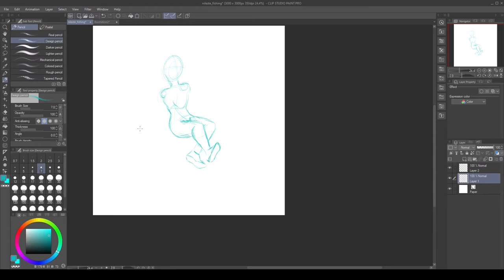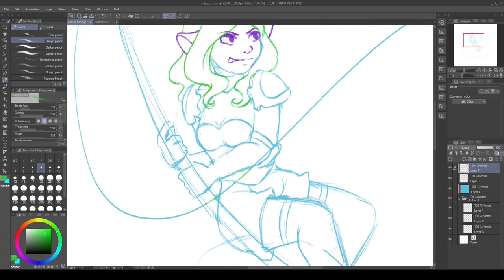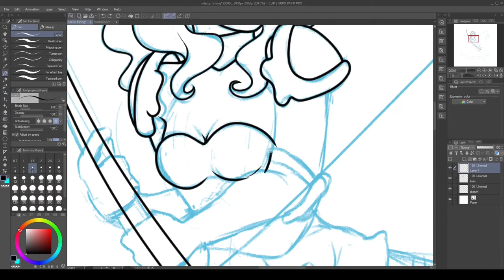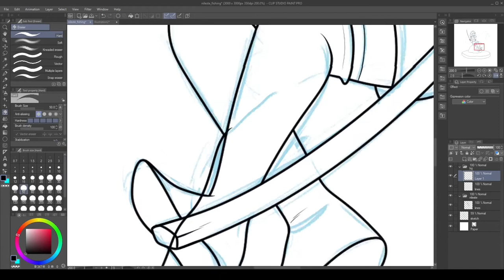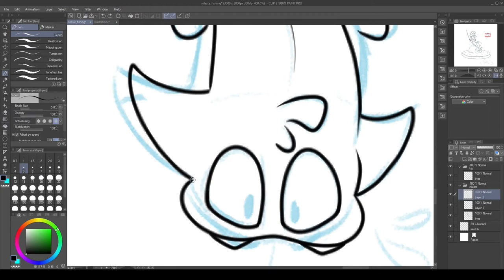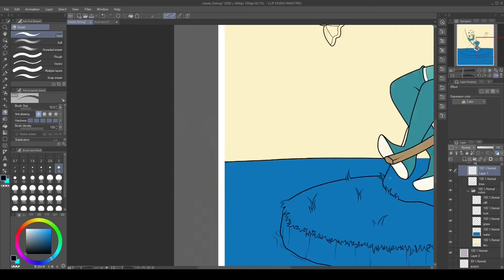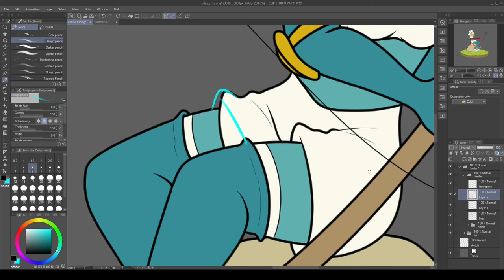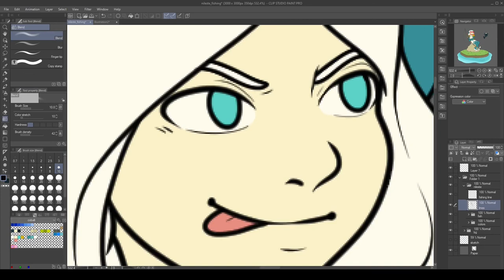Wakfu OC Speedpaint | A Reel Catch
I wanted to try making a proper speedpaint for once, editing and all.
I stopped enjoying working on this piece halfway through and I also lost an hour of editing because my program crashed.
Still, I think I learned something for next time! I hope to be making more in the future, so feedback would be appreciated!

*TOOLS
Tablet: Gaomon PD1560
Program: Clip Studio Paint
Recording: OBS
Editing: Shotcut

Total time: ~ 5:25